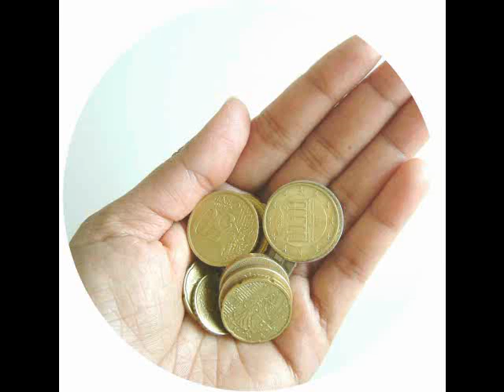Gaildorf feat.Seth Mc